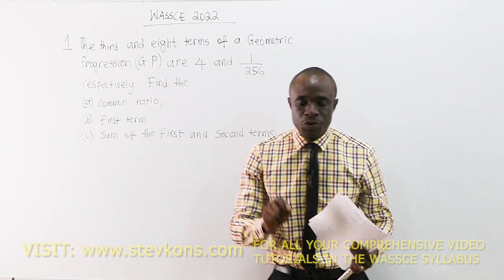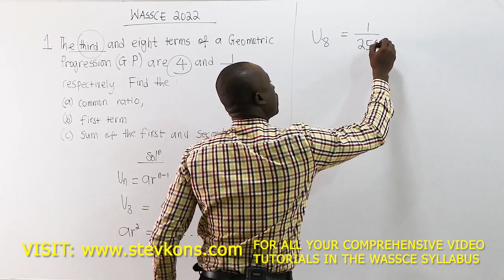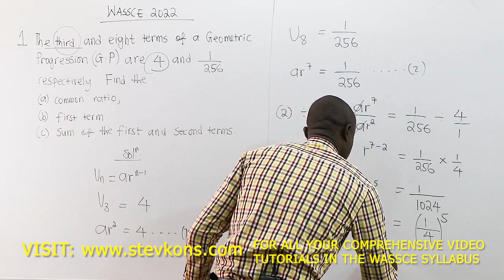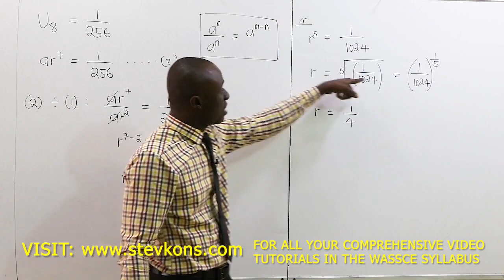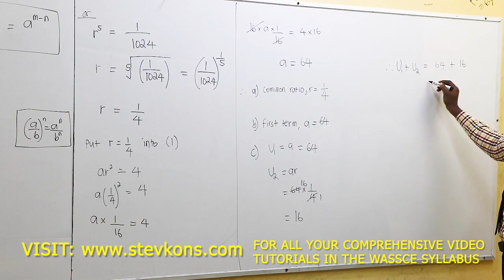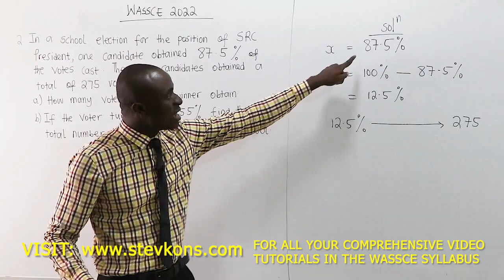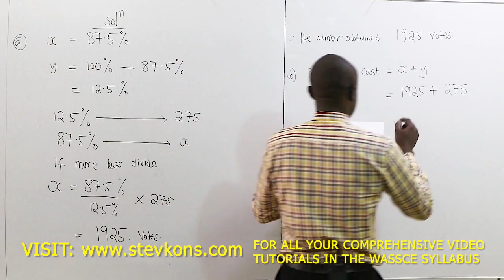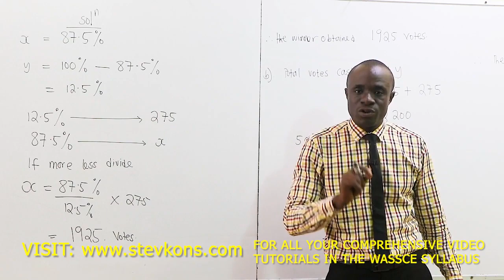WASSCE 2022 CORE MATHEMATICS MAY/JUNE